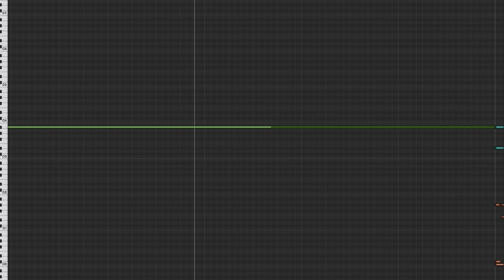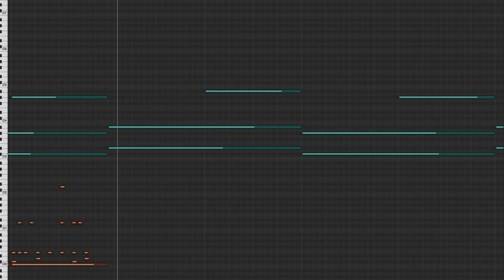Nihilore - Consequences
This track is from my EP Consequences, which is available free